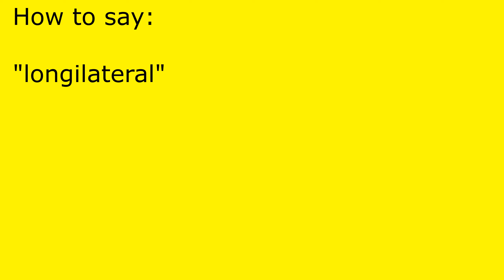How to pronounce longilateral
longilateral pronunciation.